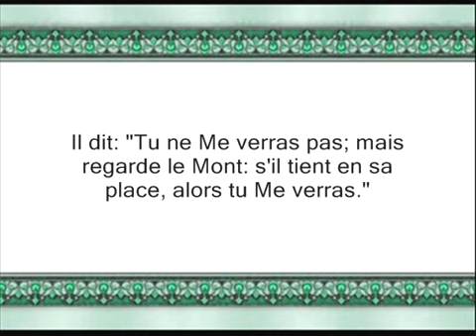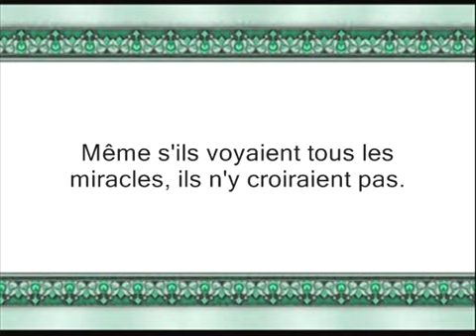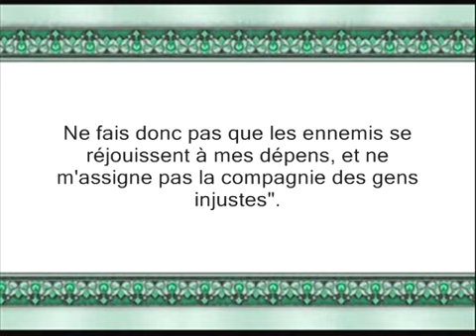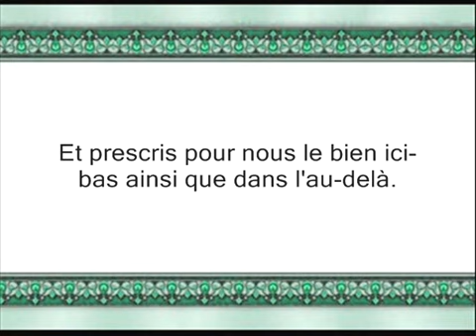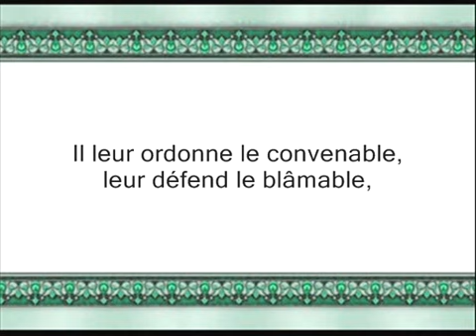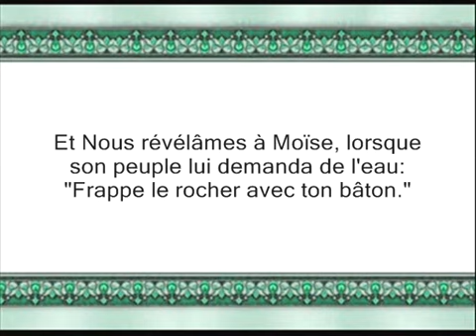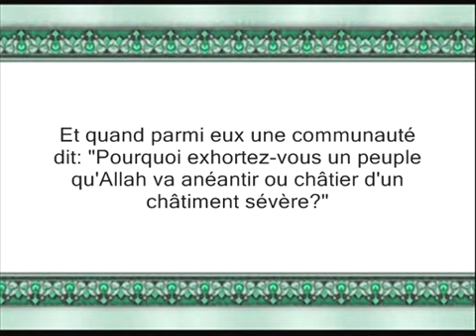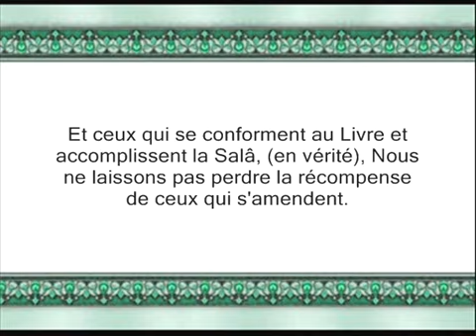07 Sourate al-A'raf (v142-170) (les murailles) - sous-titre francais - Chatree.mp4